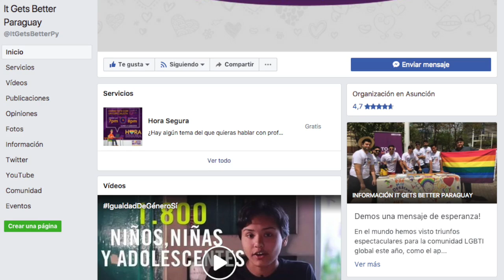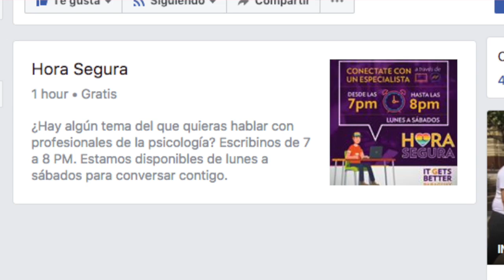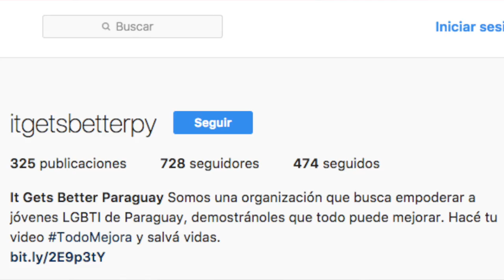Impacto: El amor vence, por It Gets Better Paraguay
ElAmorVence es el lema de la campaña lanzada por @ItGetsBetterPy, una ONG dedicada a luchar contra la homofobia en diferentes partes del mundo 🏳️‍🌈🇵🇾